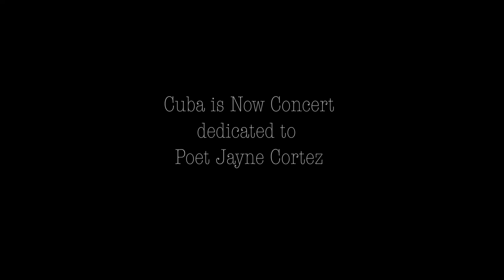Denardo Coleman - Cuba Is Now Concert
The Music of Ornette Coleman
Teatro Mella Janaury 21, 2018
Havana Jazz Plaza Festival

Great artists expand our universe. Ornette Coleman called his expanding universe Harmolodic. This energy exists everywhere. I went to Cuba to put a Harmolodic band together. It was the perfect moment to go from supporting Ornette to now leading a band.

Ornette rehearsed his bands for at least 6 months before ever presenting it to the public. I did the same making Cuba my second home. This music, this philosophy, was all new for the musicians. This was a fantastic experience and journey combining the rich world of Afro Cuban music and the freedom inspired by Ornette Coleman.

In 1968 Ornette's "New York Is Now" was released on Blue Note. We reinterpreted those songs for the show, thus "Cuba Is Now".

The project is dedicated to my mother poet Jayne Cortez. Her commitment to Cuba and her power, fueled this entire project and concert. Highlighted by "I see Chano Pozo" her piece about the great Cuban innovator.

Song excerpts:
The Circle With A Hole In The Middle
I See Chano Pozo
City Living
Toy Dance (interview)
Latin Genetics

Group:
Denardo Coleman - drums
Cesar Filiú - alto sax
Emir Santa Cruz - tenor sax
Roberto García - trumpet
Sahivel Perez - violin
Glenda López - flute
Alejandro Mayor - percussion
Maria de la Paz Fernández (Mary-Paz) - percussion
Isael Santana - percussion
Tony Falanga - contra bass
Chris Walker - electric bass
Joselo Locandro - piano
Etian Arnau Lizaire (Brebaje-Man) - rapper
Alexis Hernández  - dancer
Christa Verena Hernández - dancer
Yenisey Drake Valdés - dancer